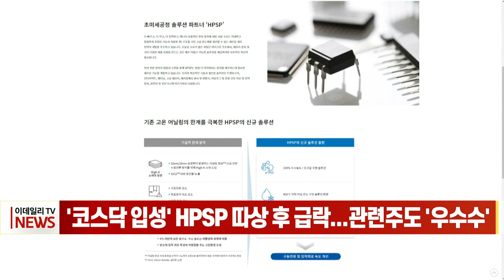'코스닥 입성' HPSP 따상 후 급락... 관련주도 '우수수' (20220715)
# '코스닥 입성' HPSP 따상 후 급락... 관련주도 '우수수'